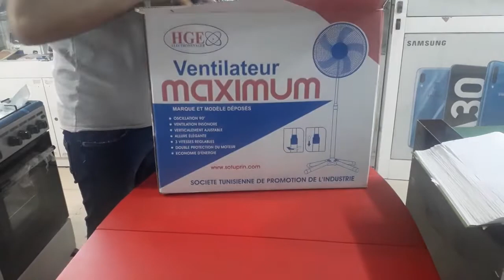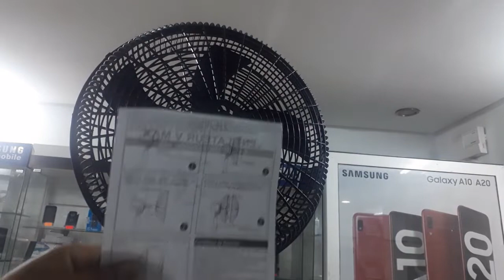كيفية تركيب مروحة كهربائية في المنزل،كيفية تركيب المروحة العمود الاستاند خطوة بخطوة بدون فني تركيب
كيفية تركيب مروحة كهربائية في المنزل،يفية تركيب المروحة العمود الاستاند خطوة بخطوة بدون فني تركيبات وانت فى بيتك • ،
تركيب المروحة العمود الاستاند خطوة بخطوة بدون فني تركيبات وانت فى بيتك فى دخول الصيف يلجئ الكثييرين الى المروحة بمختلف انواعها تجنبا لحر الصيف وهناك كثيرا من انواع المراوح منها الحائط ومنها المكتب ومنها العمودية وهى الاشهر ولكن يحتار الكثير فى تجميع المروحة وتركيبها بالطريقة الصحيحة على الرغم من سهولتها واليوم نركبها سويا فى منتها البساطة,
How to install the stand fan step by step without an installation technician while you are at home,
Comment installer le ventilateur sur pied étape par étape sans technicien d'installation pendant que vous êtes à la MAISON